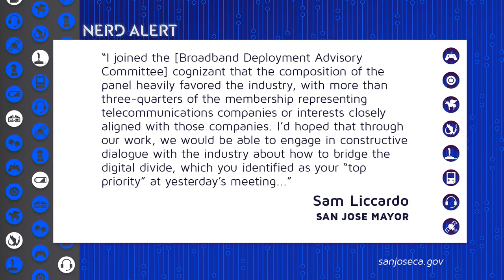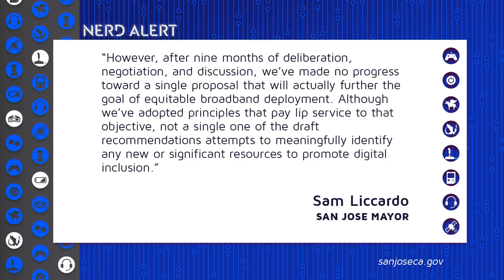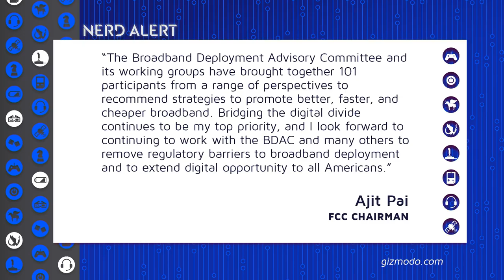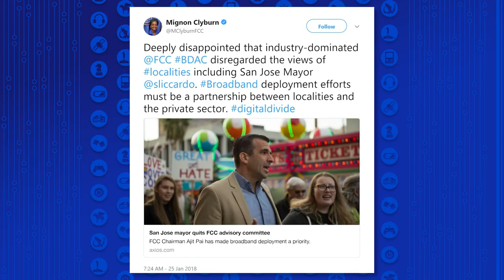Mayor Quits FCC Panel Because It Was Corrupt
A mayor resigned from an FCC panel because of its corruption! Kim breaks it down.

"According to his letter, Liccardo found himself at the end of his rope during the panel’s most recent meeting in Washington, DC. He described one working group that didn’t include a single municipal representative but was stacked with telecom cronies. It produced a draft for revisions to state code that would take the decision-making power on industry applications to deploy broadband away from local governments. He also cited another instance in which an industry representative dramatically rewrote municipal code that a working group had been refining for months. He said that in all instances, the results of the panel’s work have ended with provisions that favor the industry rather than the public."